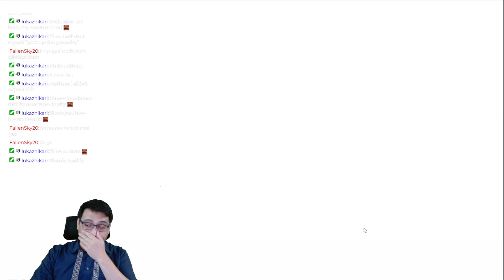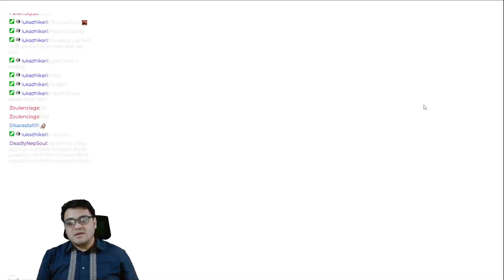SaberFace Solo | Round Table Front II